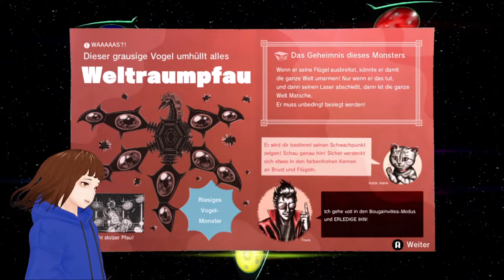Der Weltraum Pfau 🦚 | No More Heroes 3 | Deutsch 【GERVTuber】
und wieder Ein riesiger Weltraum Boss